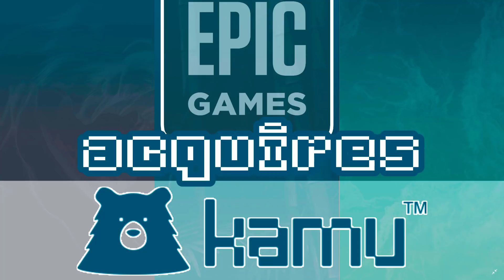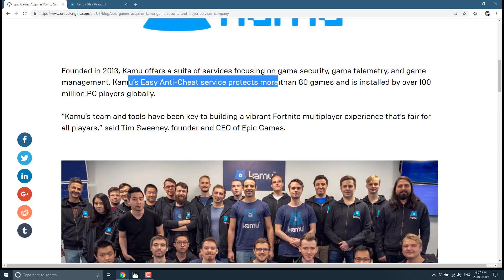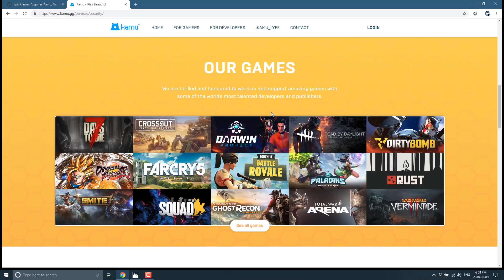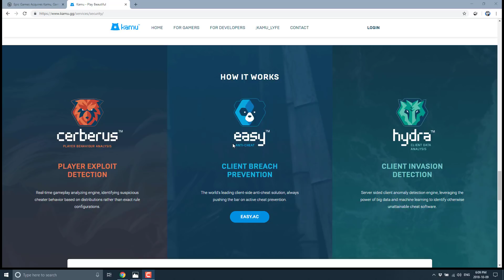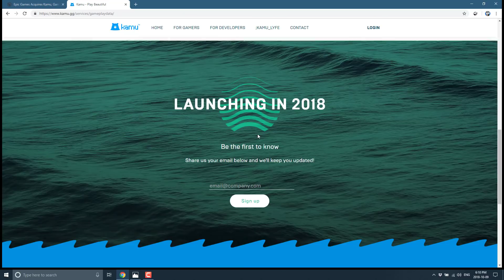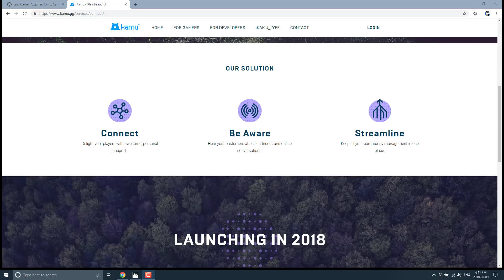Epic Games Acquire Anti-Cheat Company Kamu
Kamu make a series of developer tools for preventing cheating, providing game analytics as well as community engagement.  That anti-cheating software is used by Fortnite (Smite, Paladins, FarCry5, Rust and many other AAA games), so Epic certainly knew what they were getting.

While not announced, I imagine this technology will ultimately be incorporated into Unreal Engine in some manner.  Additionally this provides Epic Games a developer presence and new office in Helsinki Finland.